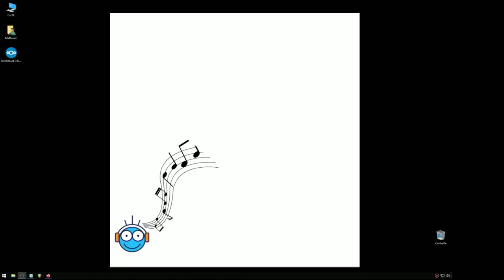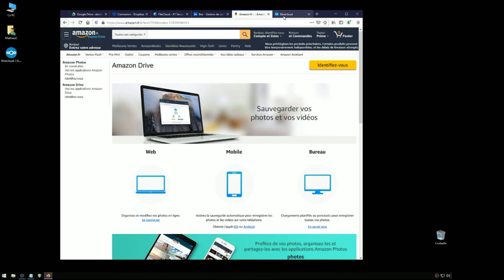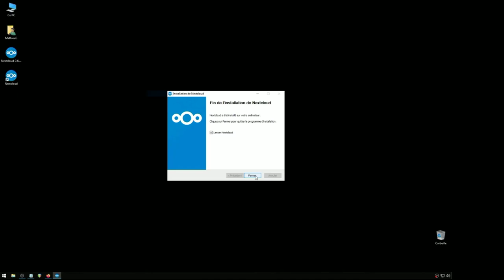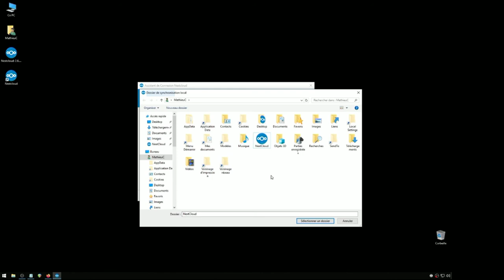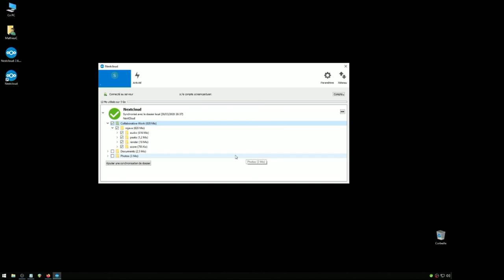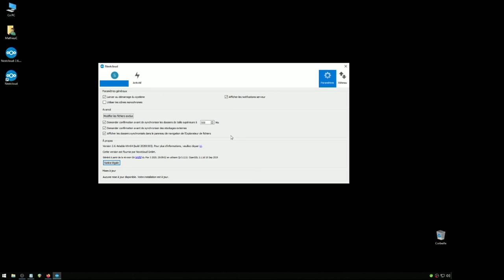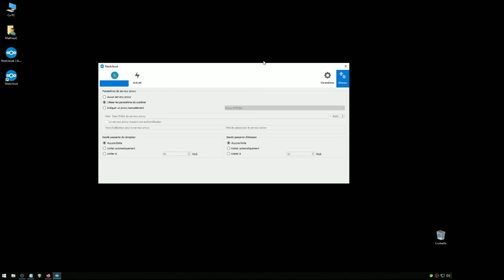Travail Collaboratif - Part01 - mettre en place la synchronisation de fichiers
Ce tutoriel est le premier d'une série consacrée au travail collaboratif des musiciens à distance.
Dans ce tutoriel Mathieu vous montre comment installer un client de synchronisation afin de garder vos fichiers et ceux des autres musiciens cohérent sur une projet collectif à distance.

00:00 - intro
00:36 - Détail du fonctionnement du cloud
01:14 - Les différents services
01:58 - Télécahrgement du client
02:13 - Installation
02:22 - Lacement du client
02:35 - Configuration de la connexion
03:16 - Configuration des dossiesr à synchroniser
04:47 - Détail de la configuration du client